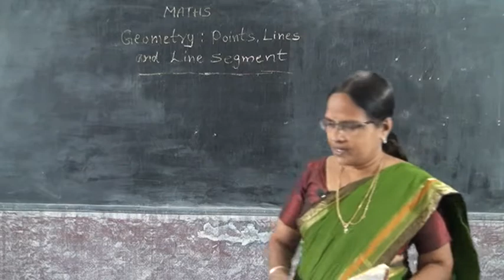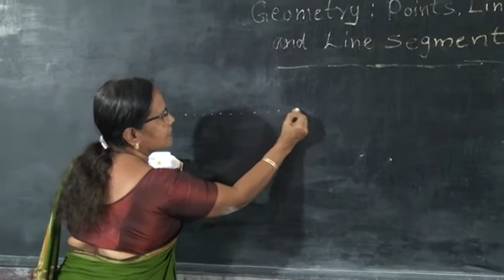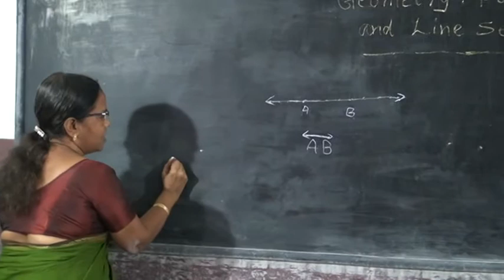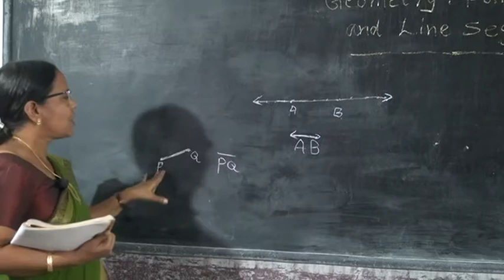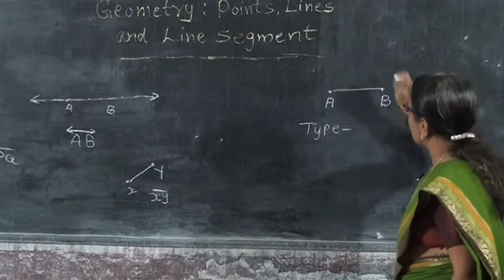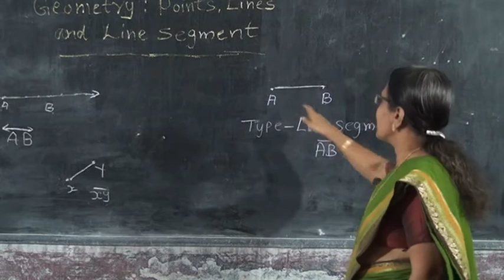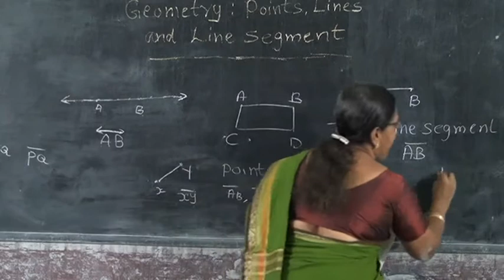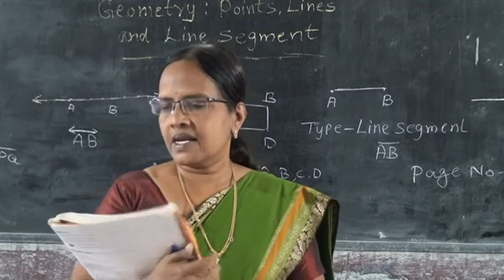2 STD MATHS GEOMETRY PART 1